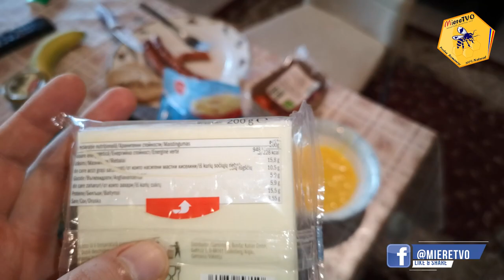PIZZA DE CASA CU BLAT DE PAINE | RETETA GRESITA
PIZZA DE CASA | RETETA GRESITA